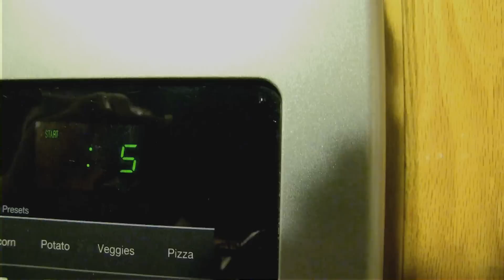Corn Dog Problems.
Chris always having trouble with his corndogs. Based on a true story.

Produced by LucidDigital.net

Curious as to what equipment we use?
All of it is listed at: LucidDigital.net/Gear

(WARNING: 5 seconds in the microwave does NOT fully cook a corn dog. Do not attempt this at home)